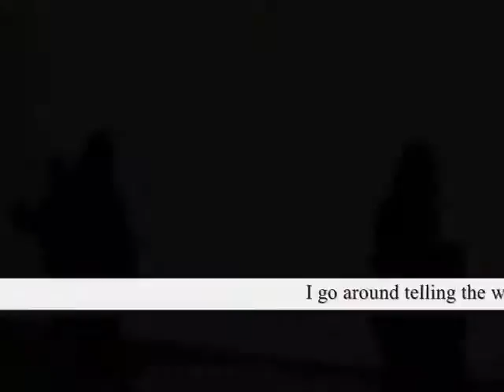It’s not something ,